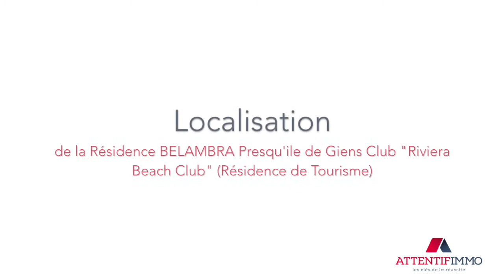Résidence BELAMBRA Presqu'Ile de Giens Club Riviera Beach Club Résidence de Tourisme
Présentation de la résidence services Belambra Presqu'ile de Giens résidence tourisme.